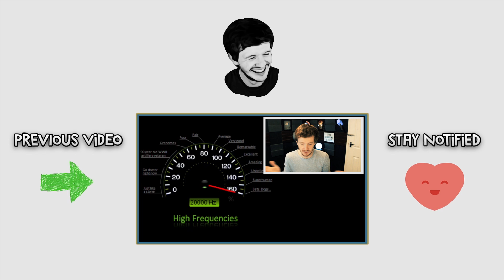Hilarious G-Force training (MUST WATCH)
Please share to brighten someone's day... mine :)

If you leave a like I will personally send you a gift that will get lost in the post.